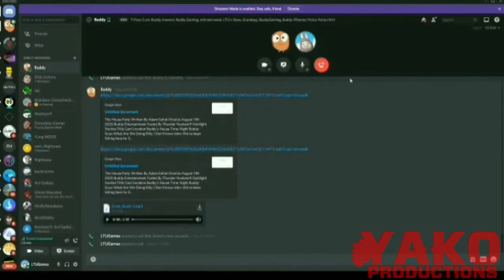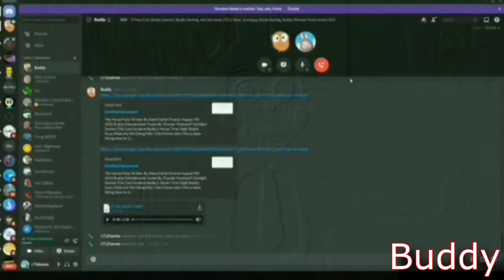[YTP Collab] The Bunter Collab